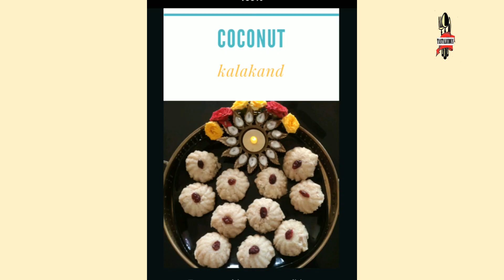•Coconut kalakand• Instant and easy coconut milk sweet|| coconut palkhoa sweet||Tanuja Kumar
Quick and simple festival sweet, instant sweet, super tasty ,melts in your mouth with refreshing flavour of coconut. This combination of coconut and milk powder is unique.